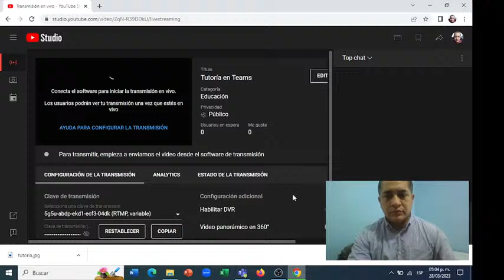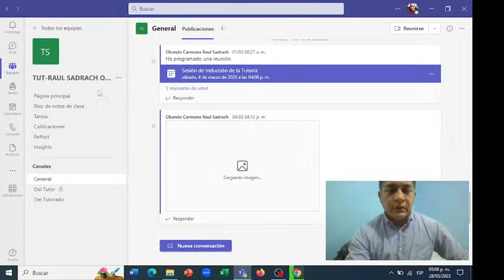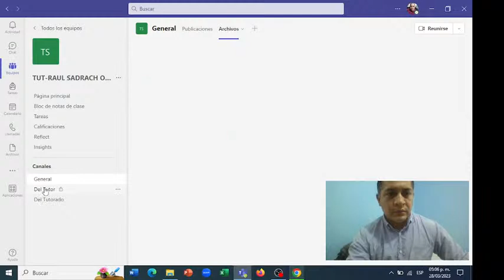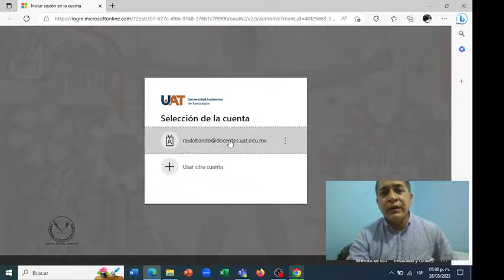Tutoría en Teams